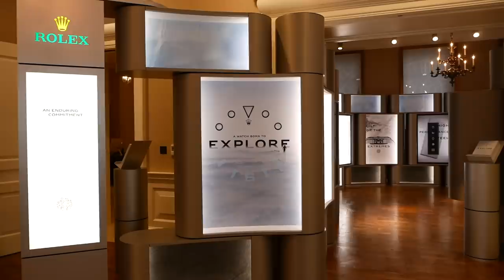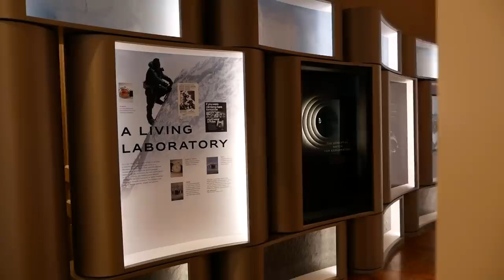Rolex Waitlists Production Retail & Releases - I had lunch with Rolex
Hi Guys,

I was invited to have lunch with a Rolex AD and Rolex. The lunch ended up having the head of Rolex UK there and we asked lots of questions around:

- Rolex limiting production
- Rolex waitlists at Authorised Dealers ADs
- Rolex and online retail
- Rolex and high street retail

It was really interesting hearing how big spenders also have to wait for their hard to find pieces like the Rolex Steel Daytona, Rainbow Daytona, Skydweller, 50th Anniversary Sea dweller Submariner, Hulk, GMT Master, Batman Batgirl Pepsi. Also Patek Philippe Nautilus 5711.

I get some comfort in knowing the big spenders also have to wait a long time on their Rolex AD waitlists and find it hard to buy steel Rolex at retail prices.

Let me know what you think about the Rolex wait lists and them updating the Explorer range.

GEAR
Camera (video) - Panasonic G80
Camera (stills) - Fujifilm X100F
Lens - Panasonic 25mm f1.7
Microphone - Rode SmartLav+
Tripod - Manfrotto Compact